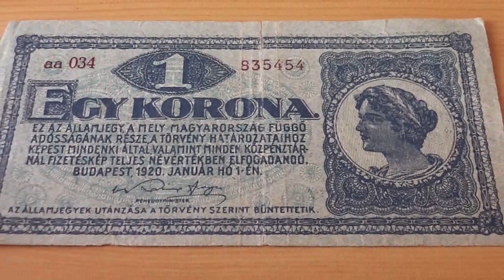Old Hungary money bill - 1 Korona of 1920 - banknote